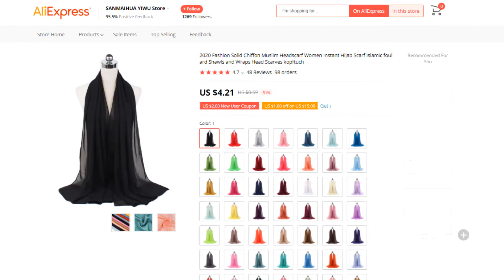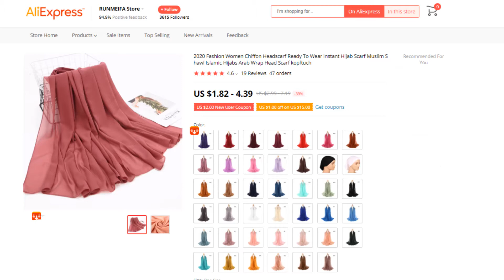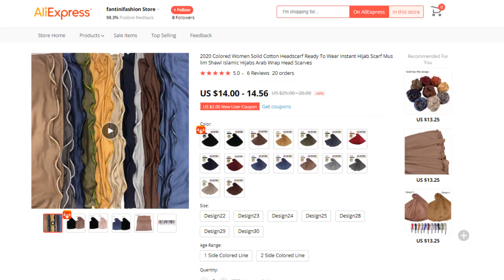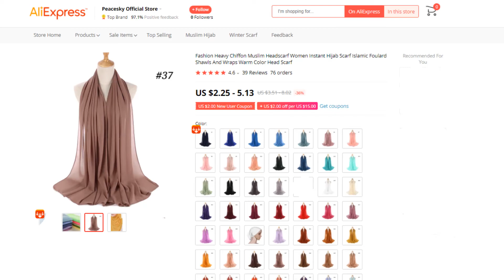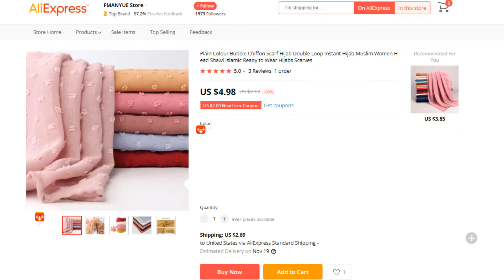Best Instant Hijab Scarf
Instant Hijab Scarf on This Video

Full Features:

#1.SANMAIHUA XW398 Instant Hijab Scarf

Features:
#1.Solid Chiffon
#2.New fashion
#3.High quality
#4.Soft and comfortable

#2.RUNMEIFA WJ5215A Instant Hijab Scarf

Features:
#1.Chiffon Headscarf
#2.High quality
#3.Soft and comfortable
#4.Easy to clean
#5.New brand

#3.Fantini Fashion Instant Hijab Scarf

Features:
#1.For muslim women
#2.Solid Cotton
#3.Ready To Wear
#4.Easy to clean
#5.High quality

#4.Peacesky MSL006 Instant Hijab Scarf

Features:
#1.High quality
#2.Solid color
#3.Color Head Scarf
#4.Easy to clean
#5.Soft and comfortable

#5.MANYUE-CO Z572 Instant Hijab Scarf

Features:
#1.Double Loop
#2.Ready to Wear
#3.Plain Colour
#4.High Quality